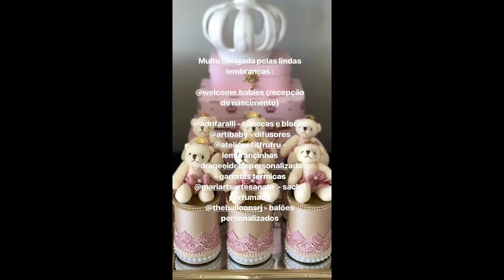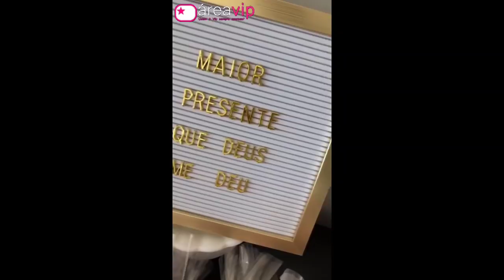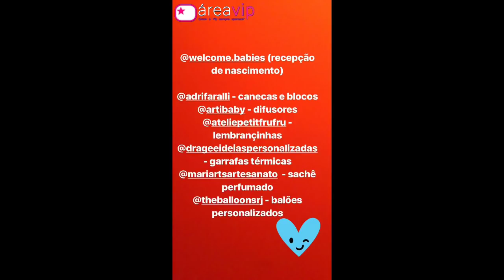Mayra Cardi mostra detalhes da recepção da filha Sophia